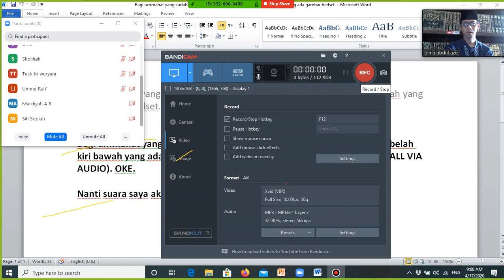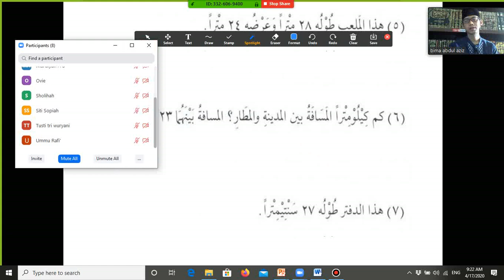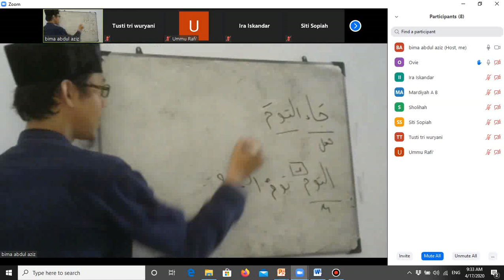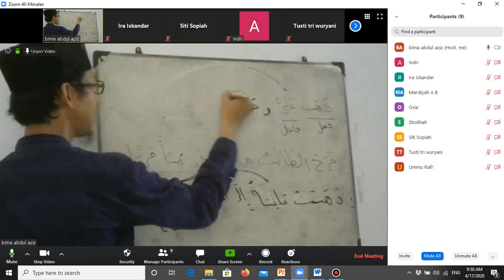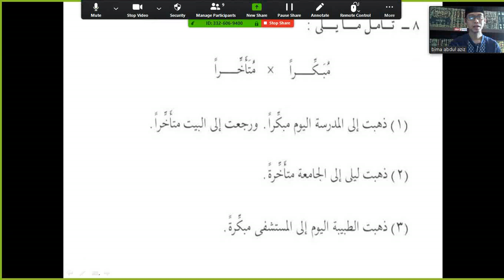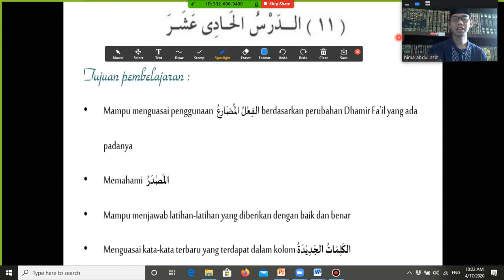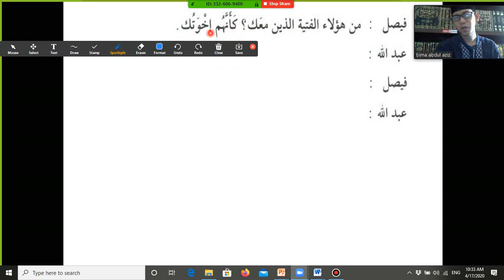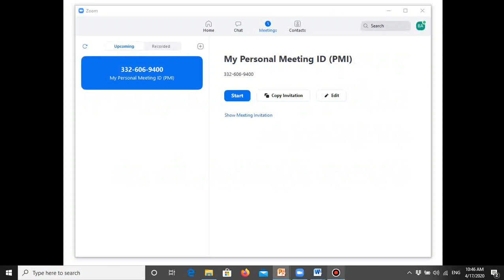Kaidah مبكرا dan percakapan pelajaran 11 DL2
Kajian bahasa Arab online kelas Al Anshor jumat siang.